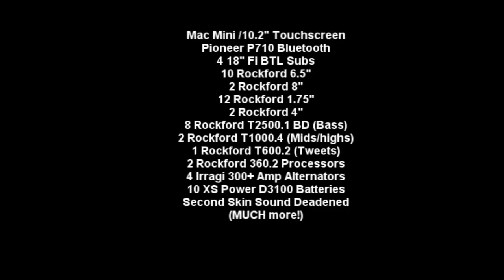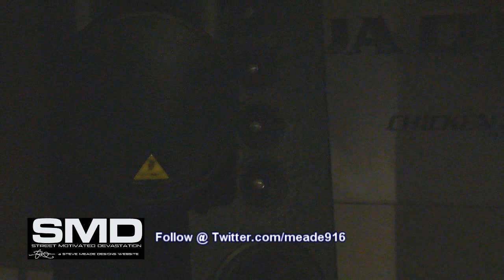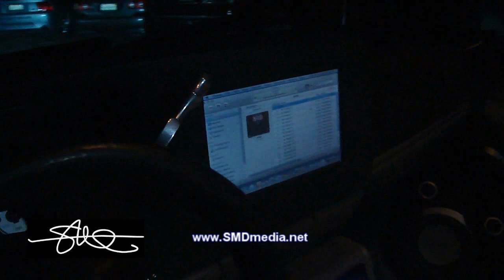THATS RIDICULOUS - Brotha Lynch at Chicken Hill Studio - Saturday Night - Tahoe System Demo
just a typical Saturday night up at chicken hill studio - This time Brotha Lynch was recording with Ren and Antidote from the Doja Clik.  Kenex, Dee, Psyph, Joe-E and a few others were hanging out also.  The video was kinda dark but its the best i could do without my shop light i usually carry.  Lynch stuck his head in the window for one of his older songs but wouldnt sit down -  when we opened the door and tried to get him in the truck, someone else jumped in and Lynch went back to the studio - so that ended the fun.  At least i got him in the window!